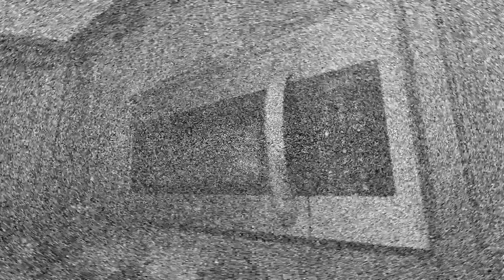How bad can I be but every bad is replaced with DashieXP saying WTF WAS THAT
Another word replacement remix...

➤PC SPECS:
CPU: AMD-FX(tm)-6300 Six-Core Processor 3.50 GHz

GPU: NVIDIA ASUS Geforce GTX 660 2 GB

RAM: Corsair Vengeance DDR3 1600 MHz 8 GB